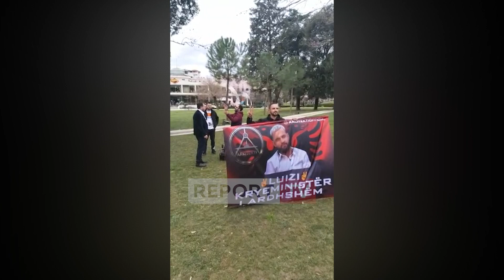Berisha thërret protestë, i çojnë ‘Luizin’ me banderolë: Kryeministri i ardhshëm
reportTV luizejlli berisha Sali Berisha ka thirrur protestë ndërsa duket se mbi numrin e simpatizantëve valëvitet një banderolë me imazhin e këngëtarit Luiz Ejlli që ka fituar shumë vëmendje nga qëndrimi në Big Brother.

Banderolën e ka shoqëruar me shkrimin: “Luizi, kryeministri i ardhshëm’